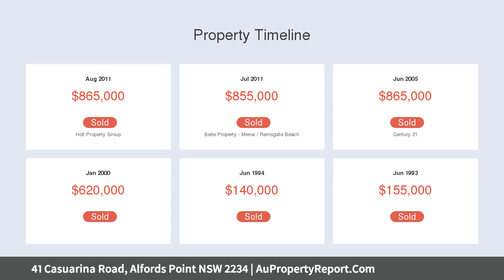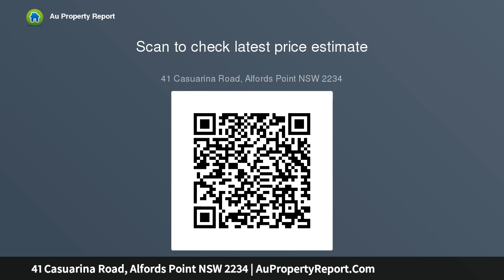41 Casuarina Road, Alfords Point NSW 2234 | AuPropertyReport.Com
41 Casuarina Road, Alfords Point NSW 2234
Property Type: house
Bedrooms: 4
Bathrooms: 4
Car Space: 4
Spacious Living